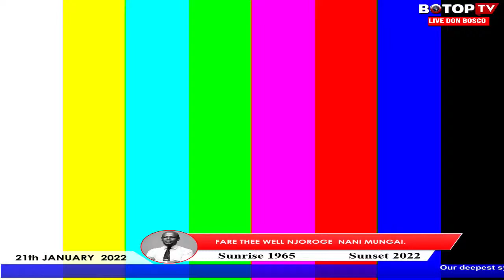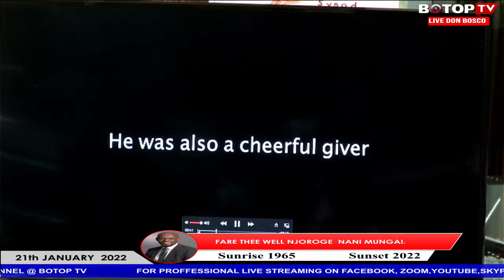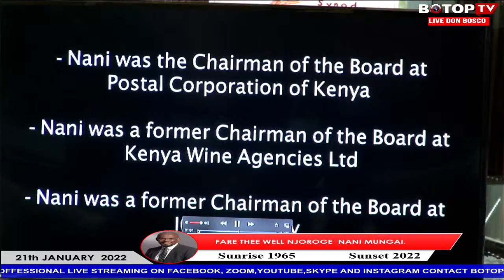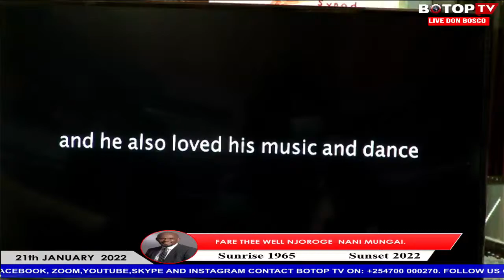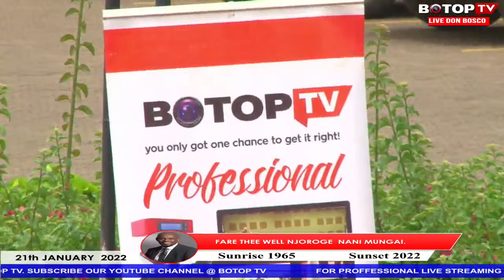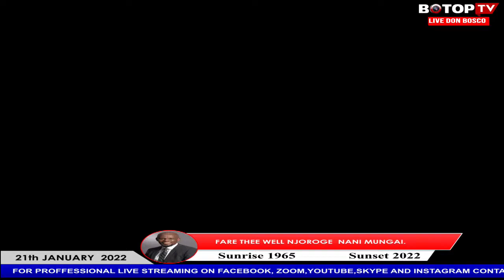FARE THEE WELL NJOROGE NANI MUNGAI.